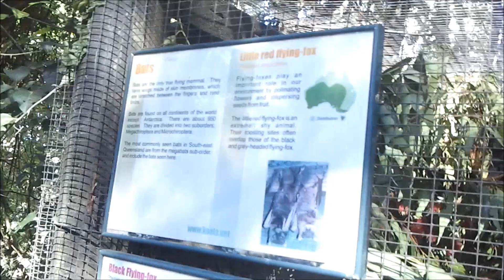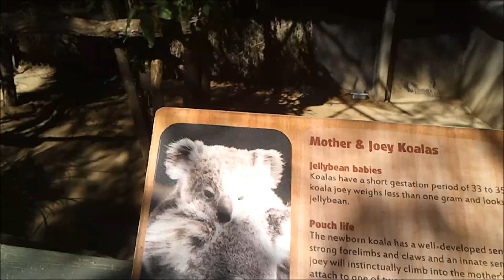Muiz in Oz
Brisbane QLD Australlia